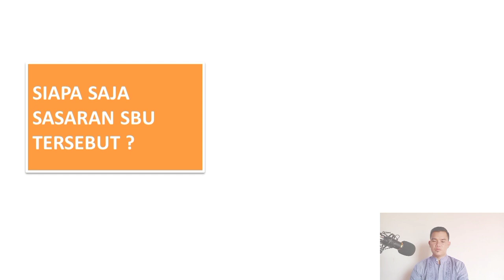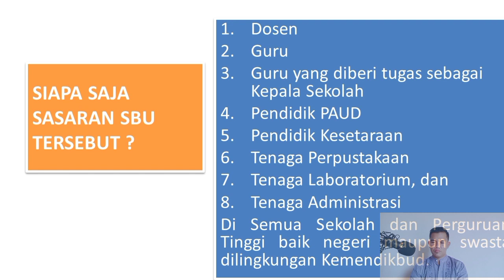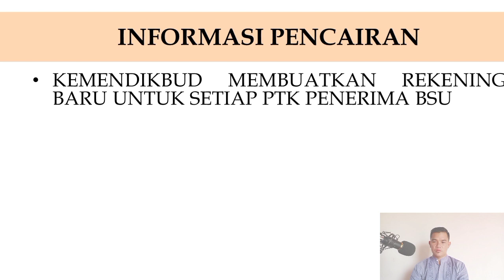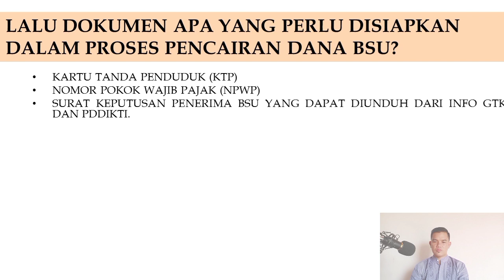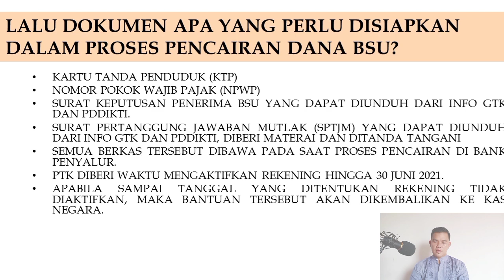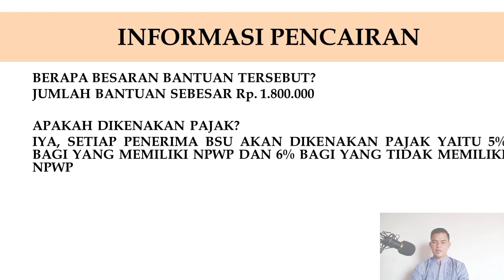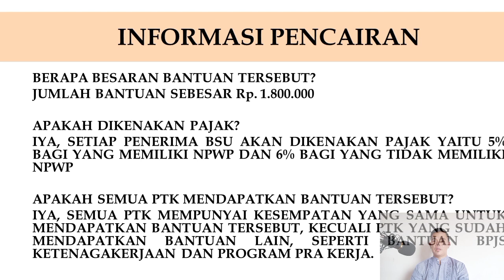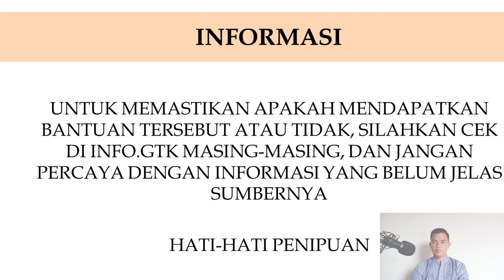Tanya/Jawab terkait BSU bagi Guru dan Tenaga Kependidikan Non-PNS.